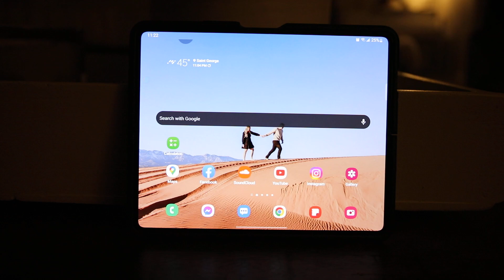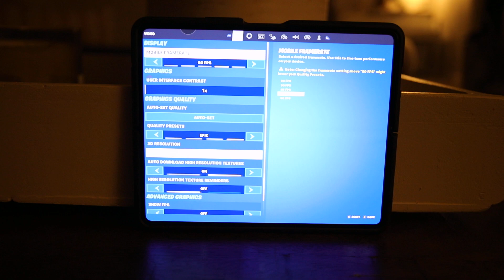galaxy z fold 3 and fortnite mobile ultra graphics 60fps